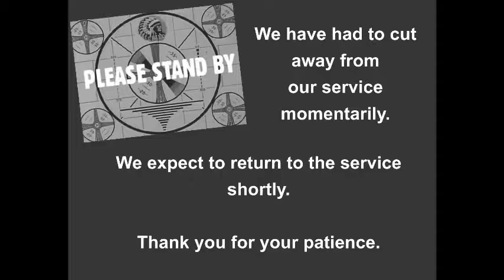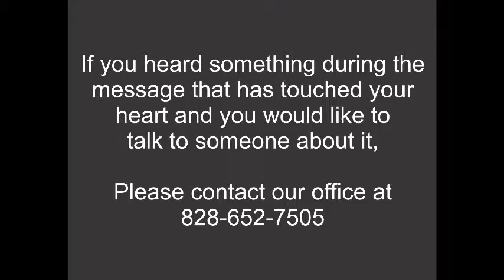Preacher Boys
Recorded on 12/27/2015 Sunday Night service. Join us Wednesday night at 7pm. for service.